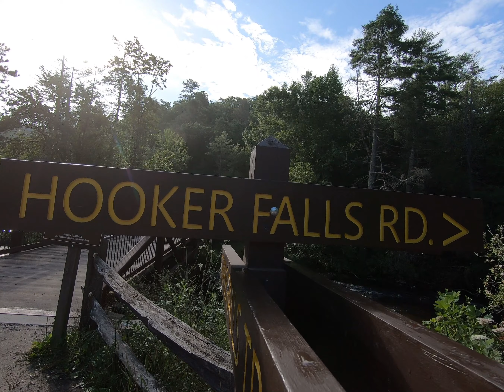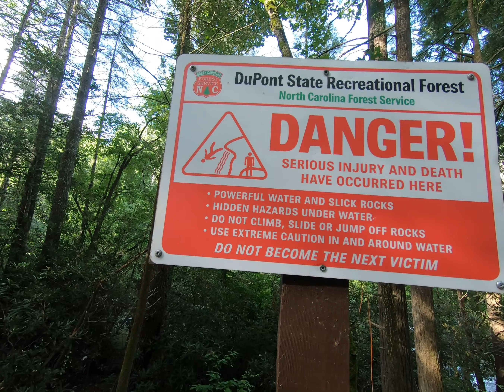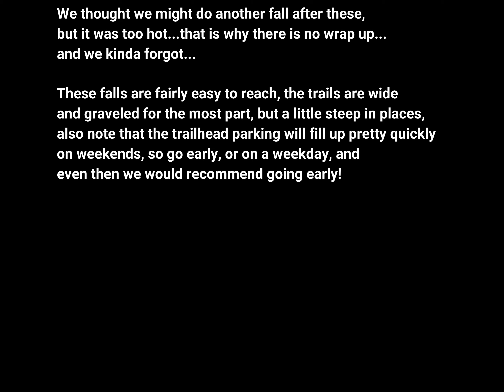Dupont State Forest | Hooker Falls | Triple Falls | High Falls